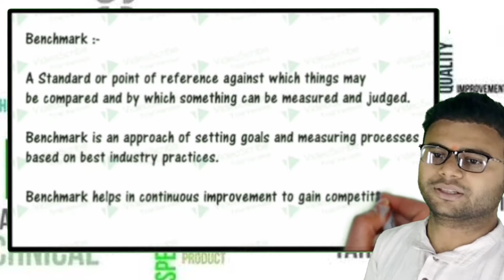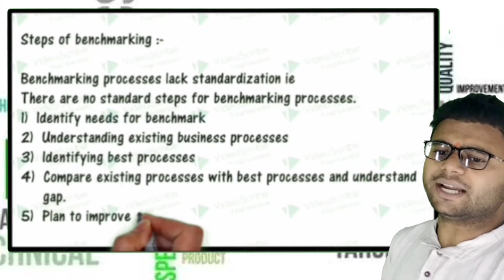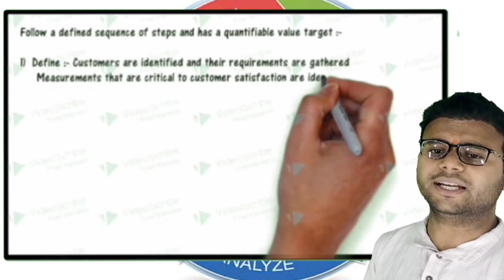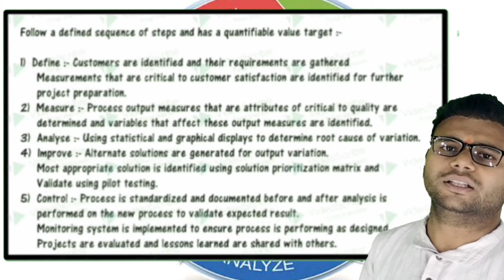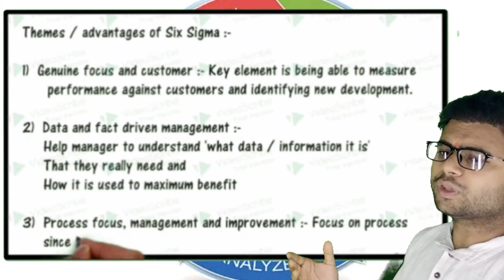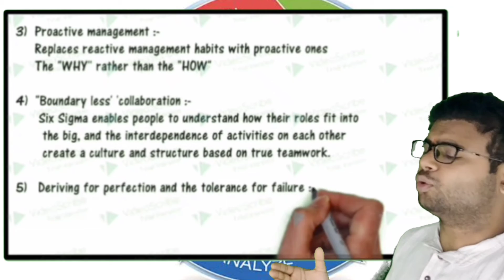Reaching strategic edge | Benchmark | Six sigma